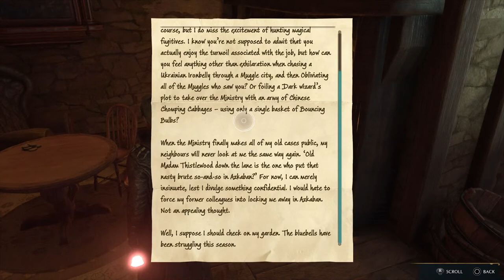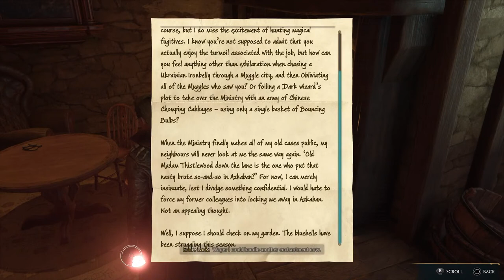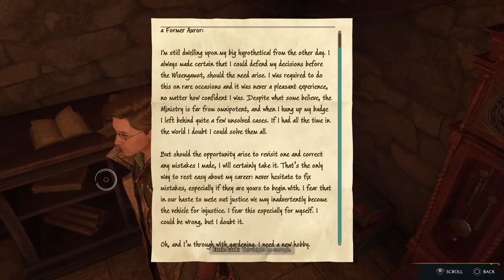Hogwarts Legacy The adventures of William